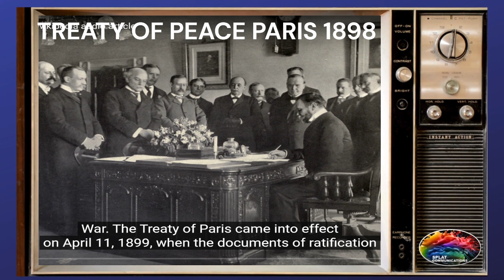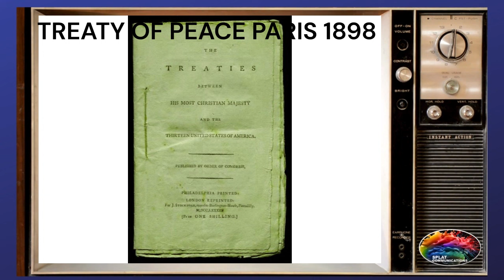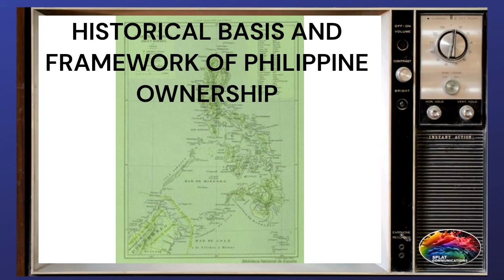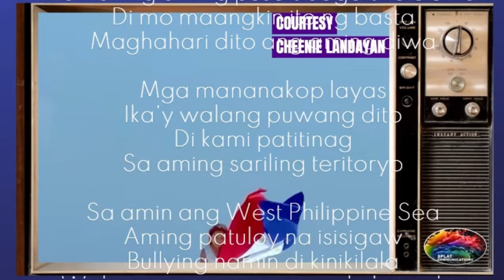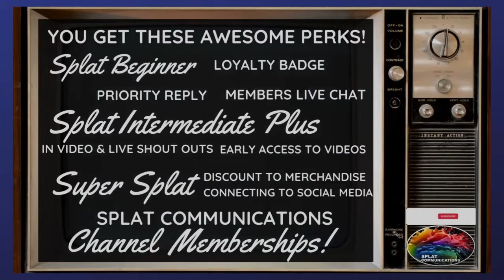WOW! 9 DASH LINE NG CHINA, BINURA NI PRESIDENT BBM! CHINA, GIGIL AT IYAK NA!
In this video, we delve into the historical and geopolitical significance of President Ferdinand R. Marcos Jr.‘s speech at the IISS Shangri-La Dialogue in Singapore. We explore how historical treaties like the Treaty of Paris and the Treaty of Washington have shaped the territorial boundaries of the Philippines and their relevance in the ongoing disputes in the West Philippine Sea and South China Sea. Join us as we unravel the complexities of these disputes and understand the Philippines’ stance on these issues from a historical, legal, and geopolitical perspective.